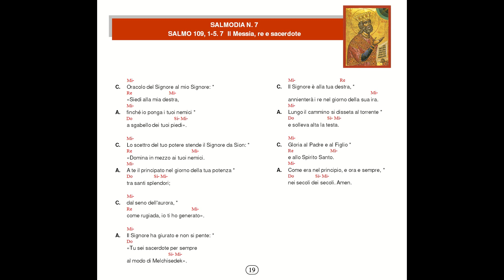Salmodia n 7 SALMO 109, 1 5 7 Il Messia, re e sacerdote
Salmodie per i tempi di Avvento e Quaresima
Salmodias para los tiempos de Adviento y Cuaresma
Scarica qui di seguito il testo del canto: